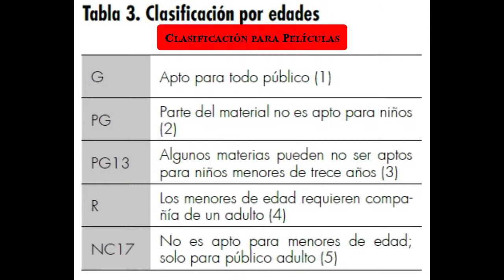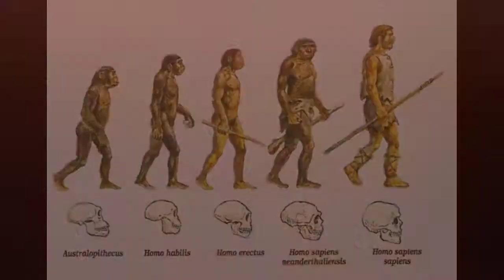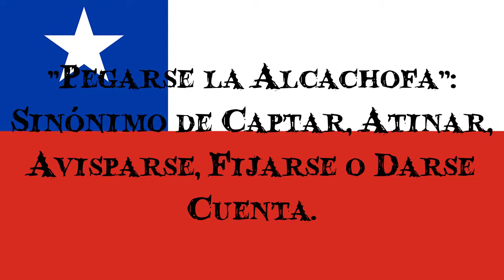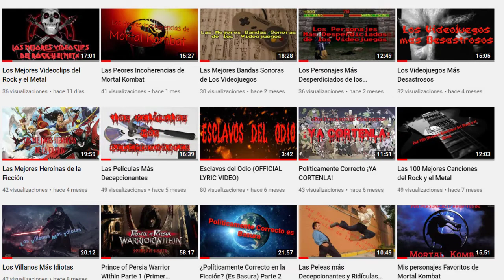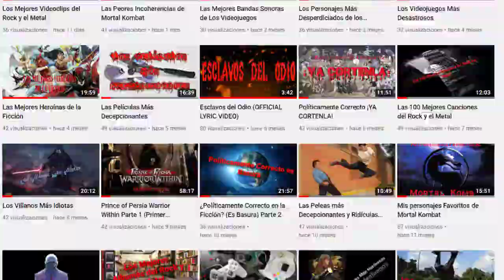¿La Violencia en la Ficción es un tema Preocupante? (Análisis, Opinión y Crítica)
En este video verán mi Análisis, Opinión y Crítica sobre este tema que hacía tiempo quería dedicarle un video, espero que les guste y no se olviden de votar en los comentarios por cuál de los dos juegos quierren que juegue ya sea
1. Tomb Raider 2013.
2. Mortal Kombat Shaolin Monks.